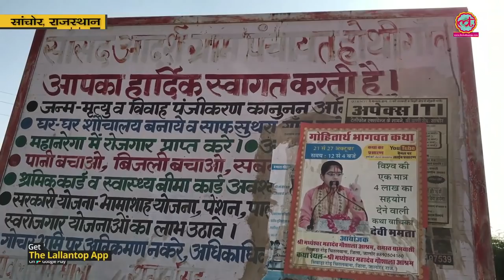Rajasthan election: 2018 Jalore सांसद Devji Bhai Patel के गोद लिए गांव में विकास का सच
Jalore MP Deviji Bhai Patel adopted Hothi Village in Jalore. This village is still struggling for basic infrastructure, water and sanitation.
Farmers have planted Rabi crops but there is no water supply in canales. Farmers accusses MP Devji patel for behaving like a stepfather.

Edited By: Nimai Das